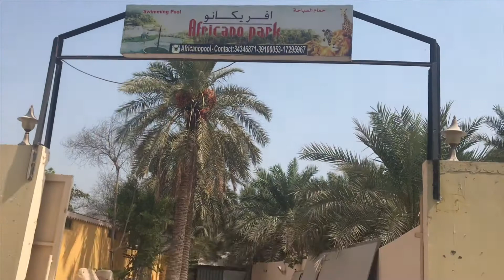UFB Summer Outing Event -FIRST EVENT - Acquaintance and Get Together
First Event of UFB!

Sam.Awsome 2019